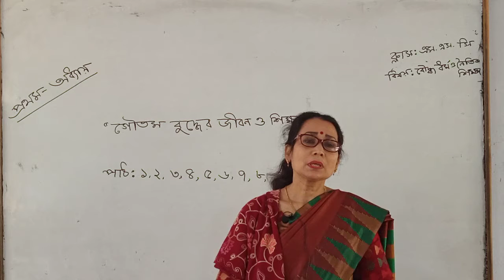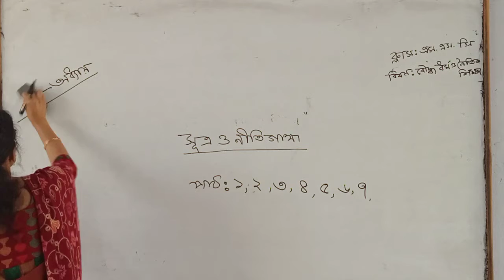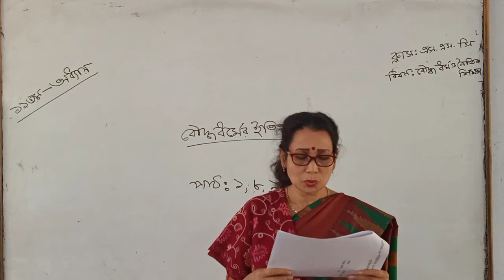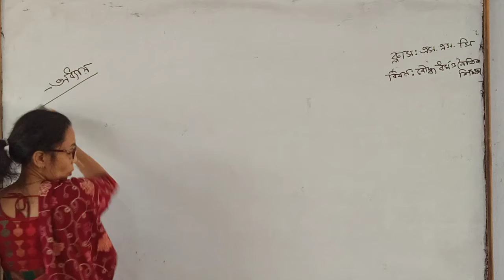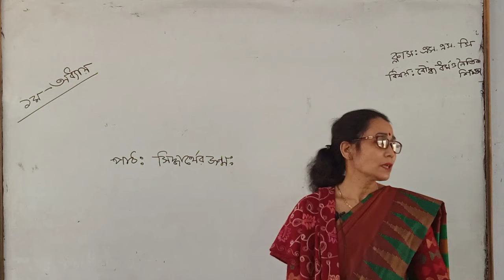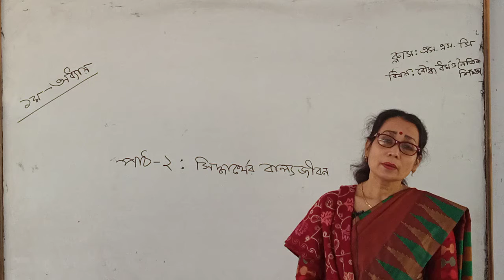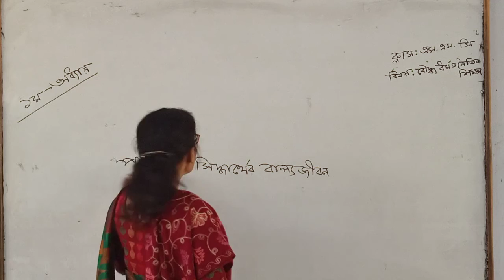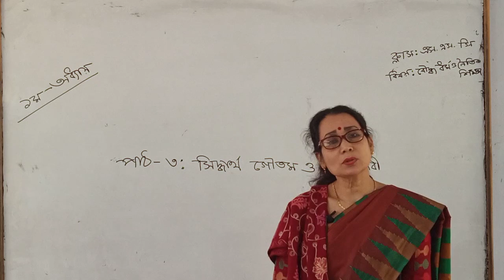এস.এস.সি নতুন সিলেবাস বৌদ্ধ ধর্ম ও নৈতিক শিক্ষা